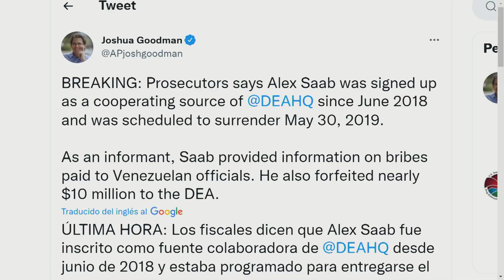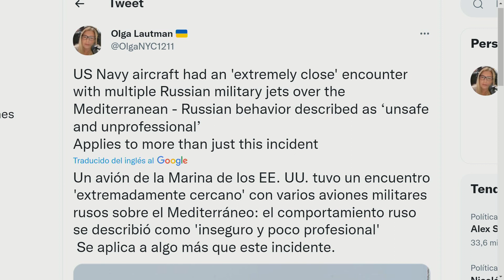Álex Saab ES INFORMANTE DE LA DEA desde 2018 | El Citizen | EVTV | 02/16/2022 Seg 1